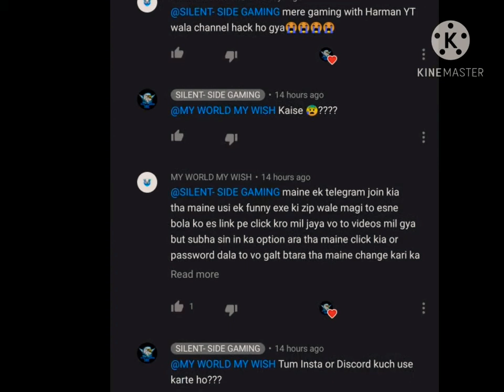A Special VIDEO TO SPECIAL PERSON........ WHO HELP ME 🆘